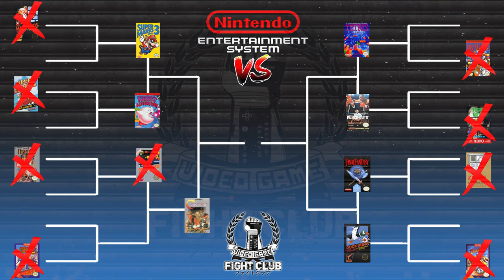Which is better? Metroid VS. Contra - Video Game Fight Club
Welcome to Video Game Fight Club! A series where we pit the best of the best of a subject against each other in a tournament style bracket! Season 1 is the best of the best NES games! Which game will make it to the top? This series is heavily inspired and is a form of tribute/homage to "Madness" found on the Normalboots channel. So please check that out if you haven't done so already!

     This episode is Metroid Vs. Contra. Which is the superior NES title? Find out right now!